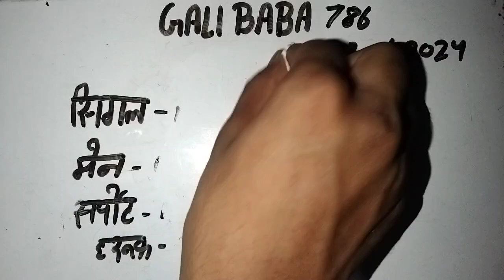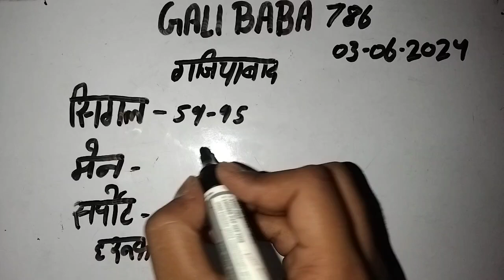My first time blog Today new blog and New update